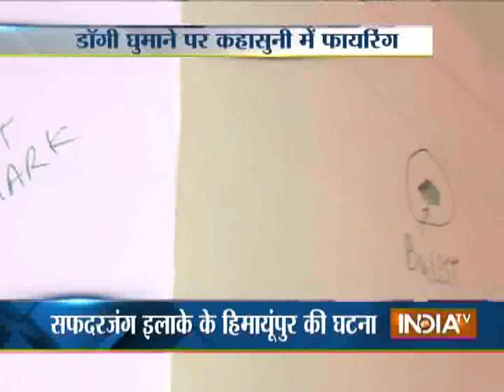Firing at Safdarjung Area in Delhi, 1 Injured - India TV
Firing took place in Safdarjung Enclave area over dog stroll on Sunday. In this accident one person injured.